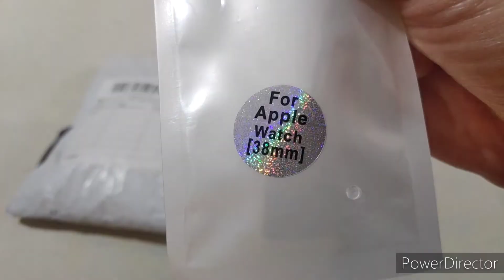Распаковка AliExpress: Цепочка с кулоном, Ремешок Apple Watch, Крышки противогаза (алиэкспресс)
00:08 Цепочка с кулоном
01:15 Ремешок от часов
01:58 Крышки противогаза

алиэкспресс крышка противогаза обзор отзыв распаковка ремешок apple watch цепочка с кулоном aliexpress feedback unboxing